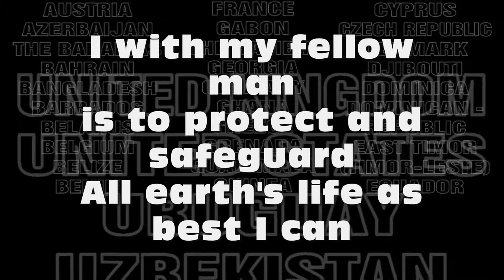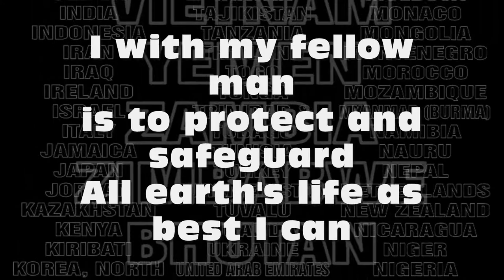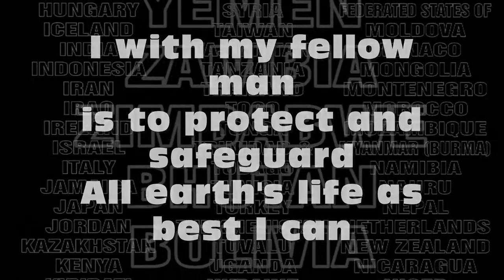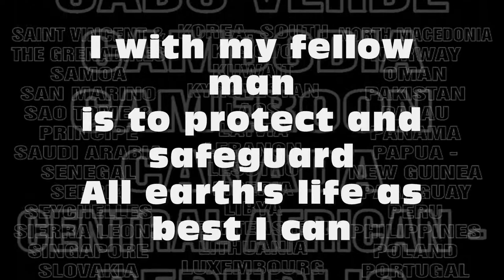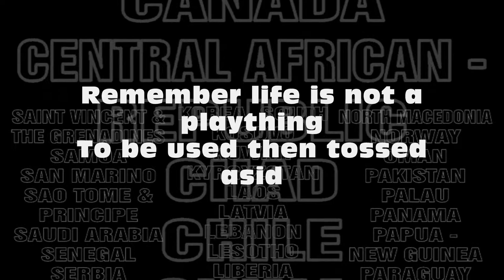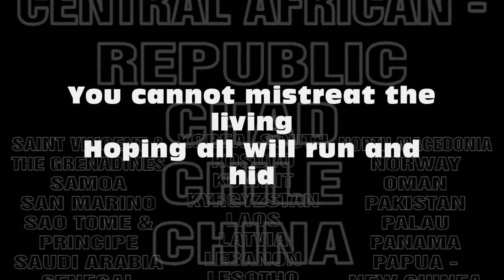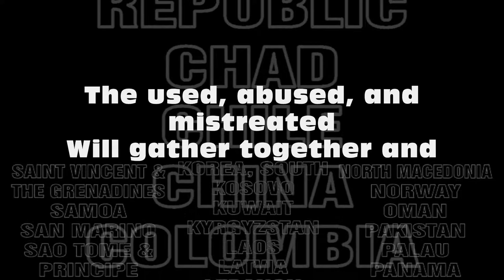The Brickley Bray Project - Global Citizen Lyric Video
Life is all about love and taking care of our families. As Global Citizens that means the world! “Global Citizen” was inspired by a community of people who realize the vastness of the big picture.